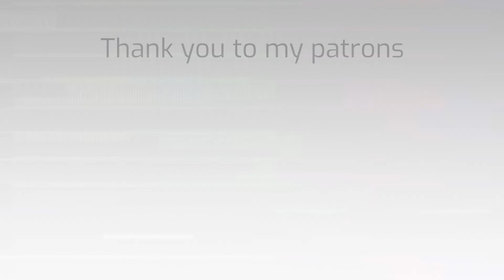Mask (1985) 1st time watching movie reaction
We have another patron request today guys. Let me yell y'all I was not prepared for this reaction at all. The last 5 minutes of this film tore my feelings to shreds. This movie is called Mask and it was so good. I honest to god wish I could just put the whole reaction here for everyone to see because I hated splitting it up.
This was the real life story of Rusty and Rocky Dennis and it was incredibly touching.
I really hope you enjoy this.

Timestamps:
0:00 - Intro
3:30 - Reaction
25:25 - Review

Director: Peter Bogdanovich
Writer: Anna Hamilton Phelan
Stars: Cher, Eric Stoltz, Sam Elliott